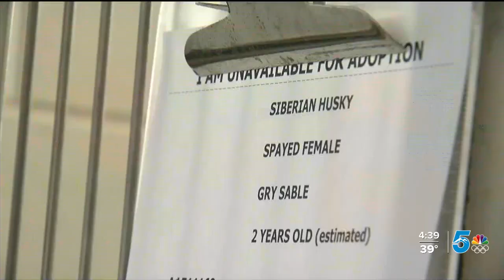14 husky puppies given to the Humane Society of the Pikes Peak Region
An overwhelmed breeder turned in 50 purebred Siberian huskies to shelters in Colorado.